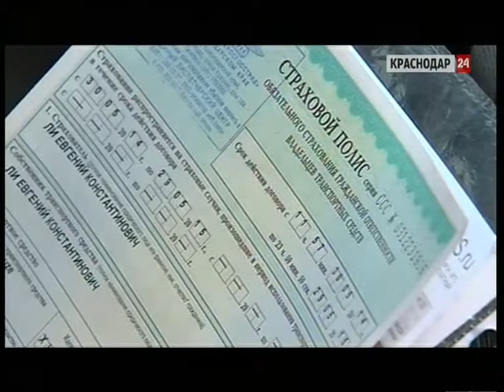Финансовая рубрика. Выпуск от 23.03.2015